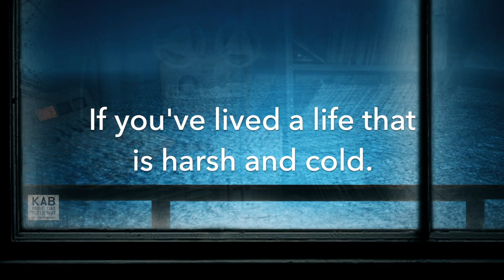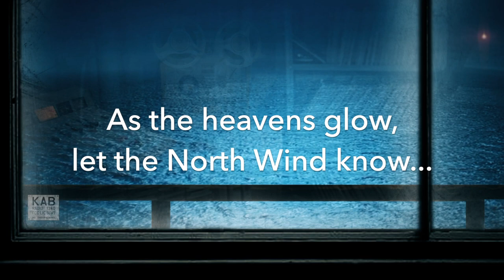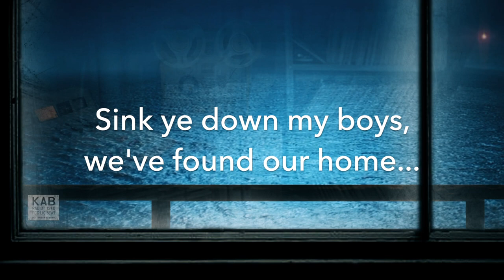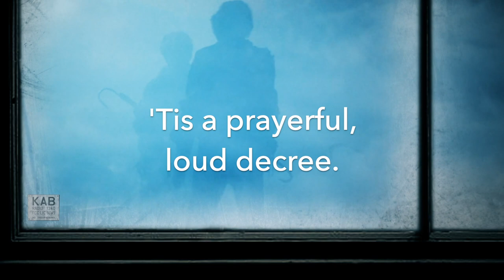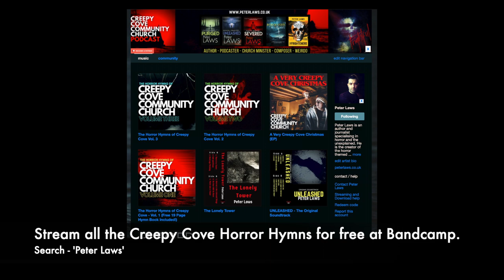Horror Sea Shanty based on John Carpenter's 'The Fog' (1980) feat the Elizabeth Dane Men's Choir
You are listening to just one of many 'Horror Hymns' from the world's only horror movie themed church service, broadcast via podcast from a mysterious haunted fishing town (where all horror movies actually happened). Access for free via creepycove.com or in all podcast apps.

This Horror Hymn is called 'The Sad Tale of The Elizabeth Dane' and is inspired by John Carpenter's wonderful 1980 movie, 'The Fog.' It is written and performed by Peter Laws. Stream it for free or download and keep for a super small price

The awesome graphics and ambience in this video is provided, with permission, by the fabulous Youtube channel - Ominous Ambience. Be sure to check out their stuff, too.

Peter Laws is an author, journalist, podcaster and Fortean Times columnist. You can grab a free copy of his book WEIRD here:

He is the creator of the Creepy Cove Community Church Podcast (horror themed church services) and also the lead writer and host of the scary true stories podcast, Frightful.

He is the creator of the Matt Hunter novel series. The first of which, 'Purged', was released in February 2017, followed by 'Unleashed' in 2018 and 'Severed' in 2019. The fourth, 'Possessed' was published in February 2020.

He's an ordained Reverend with a fascination for the macabre.

His acclaimed non-fiction book The Frighteners was released in the UK and US in 2018 and Taiwan in 2020. It explains (and defends) the human morbid streak.

He regularly speaks and preaches at churches and events, and also provides occasional writing consultancy work.

His literary agent is Joanna Swainson of Hardman and Swainson.